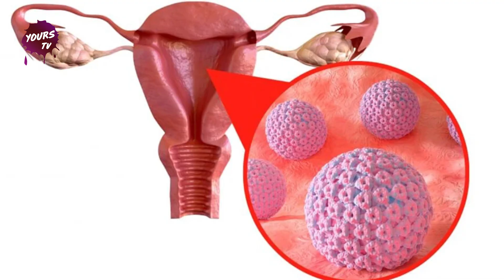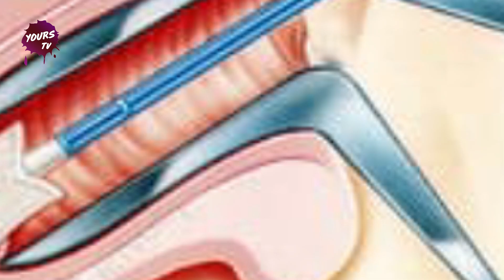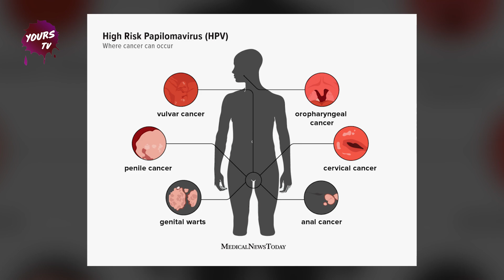Best Time To Do Pap Smear Test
గర్భాశయ క్యాన్సర్ స్క్రీనింగ్ కోసం || పాప్ స్మియర్ టెస్ట్.. ఎప్పుడు ||చేయించుకోవాలి!health